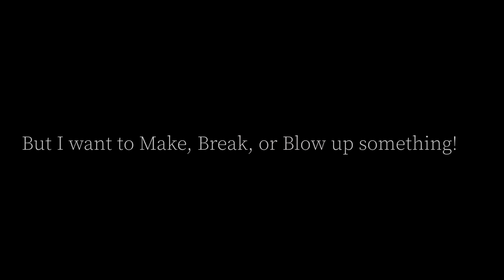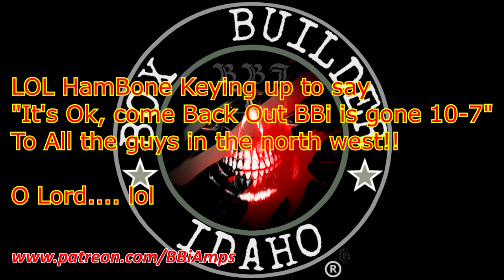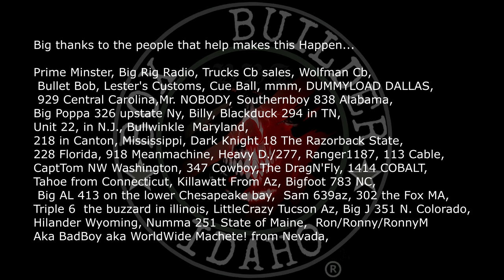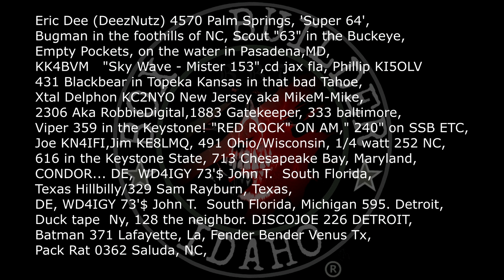Can We say Yellow JACKET!!!!